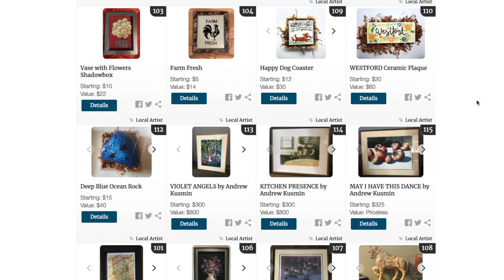PSA - WestfordCAT "Art for a Cause" Online Auction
Mark your calendars. WestfordCAT is holding its :Art for a Cause" online auction. from Friday, April 16th through Friday, April 24th.  Logon to WestfordCAT.org to bid on some one-of-a kind- local art, vintage art, art books, ceramics, novelties and more all donated by local artists, WestfordCAT members, neighbors, and friends All proceeds benefit WestfordCAT, a 501(c3) non profit organization.